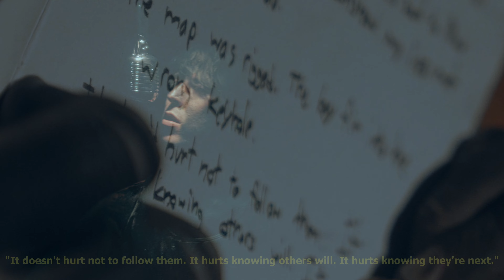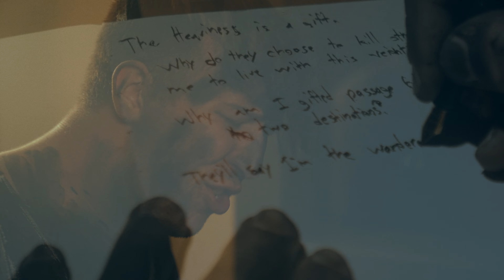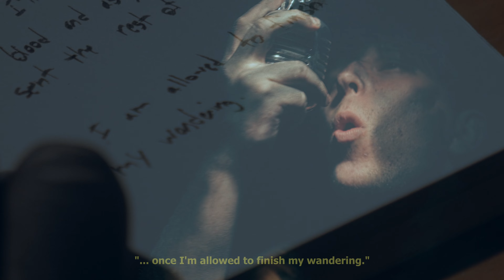Paradise (Official Music Video)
Official Music Video for "Paradise” by Daniel Sherman.

This is the 3rd of 8 music videos for the Chronicles of a Calloused Heart 2-Part Series. Music videos will drop weekly.

Song Written, Produced, Co-Mixed, and Performed by Daniel Sherman
Mix Engineer - Jose Padilla

Video Filmed by Bryce Garges
Video Edited by Daniel Sherman
Video Colored by Christian Carranza

Executive Producer - Jonathan Hendrickson
Hendrickson Studios